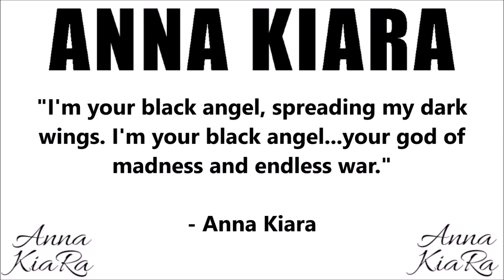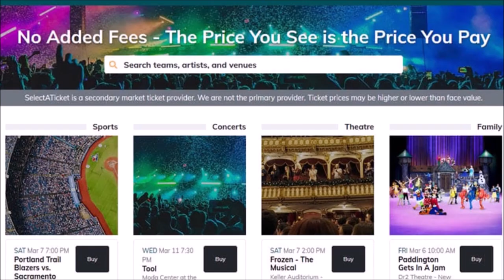ROOM 6 REVIEWS #288 - "God of War" by ANNA KIARA! [SINGLE REVIEW]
This video is sponsored by SELECT A TICKET, your source for tickets to everything from Broadway to Concerts to Sporting Events. and use Promo Code "NBA10" to save 10% off your order!

Today I've been asked to review "God of War", the recent single by recent ROOM 6 guest ANNA KIARA. Enjoy! ;-D